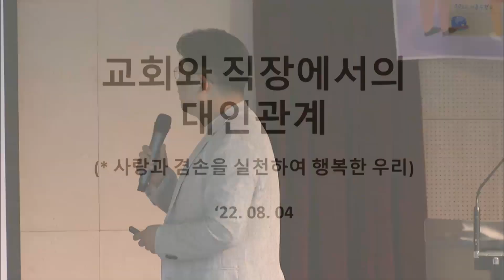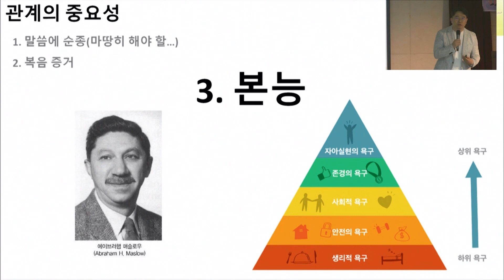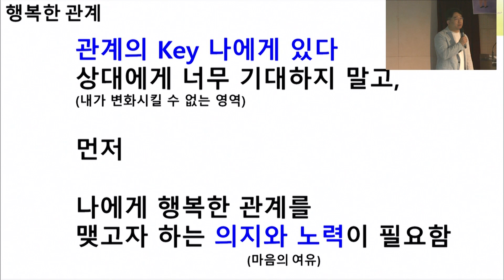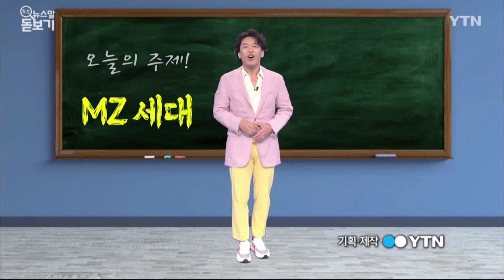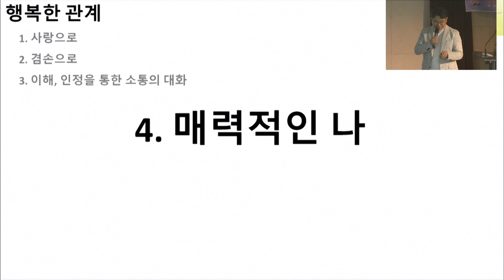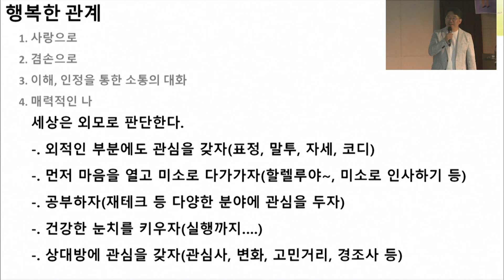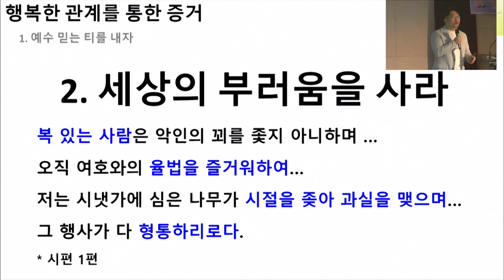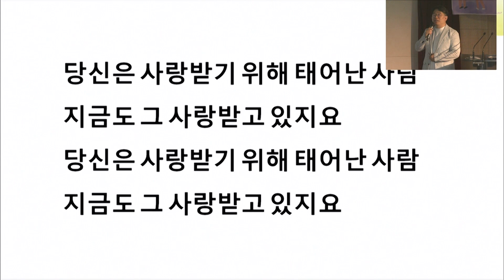2022여름수련회 - 행복한특강 '교회와 직장에서의 대인관계' | 22. 8. 13 성락교회 Sungrak Church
타임스탬프(Time stamp)
00:00:00 인트로
00:00:06 강사 소개
00:01:35 특강

행복한 특강
교회와 직장에서의 대인관계(강사 한승환 집사)

2022 여름수련회 SUNGRAK SUMMER CAMP
주제: 교회와 함께 사랑과 겸손으로 행복한 성락인
날짜: 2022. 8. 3(수)~ 5(금)
장소: 세계센터 대성전